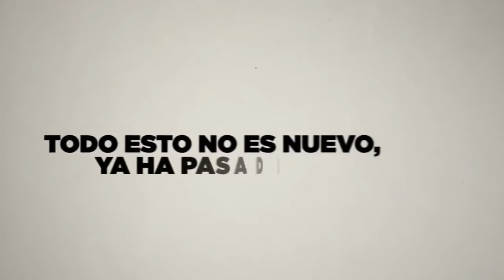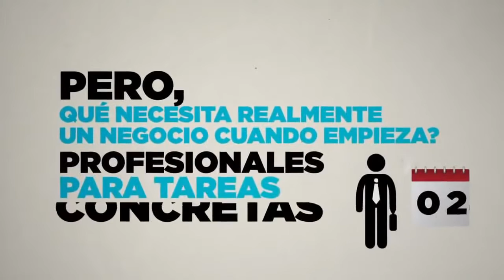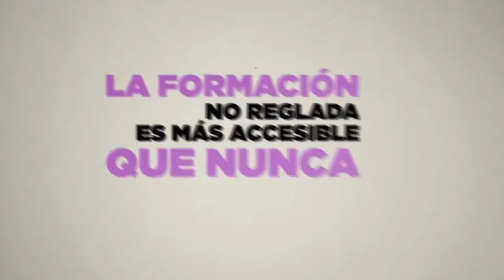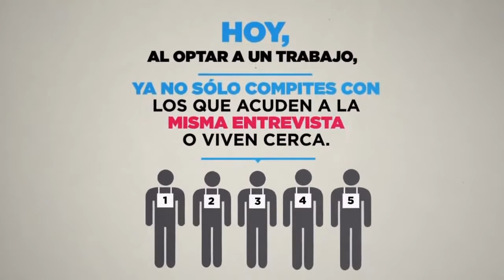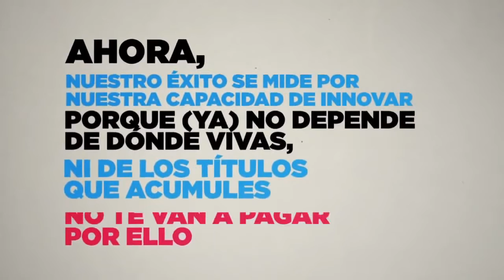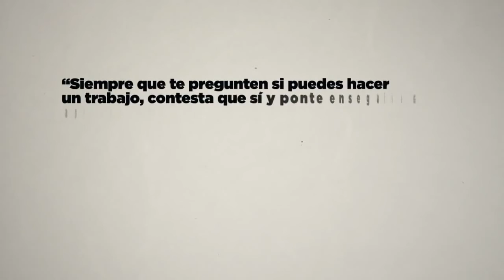El Trabajo del Futuro 2016